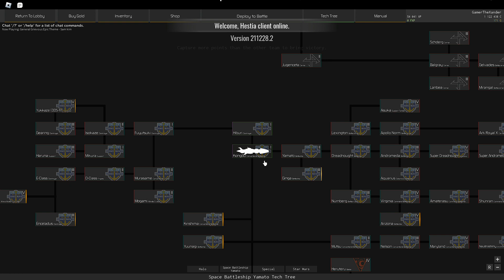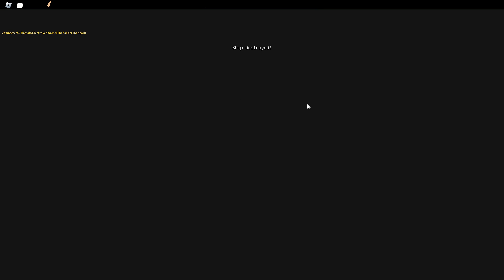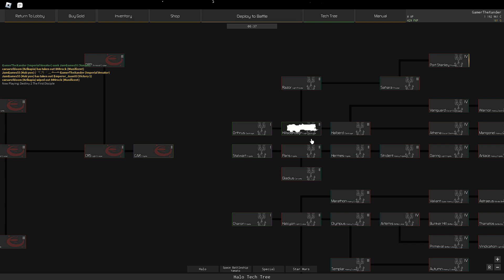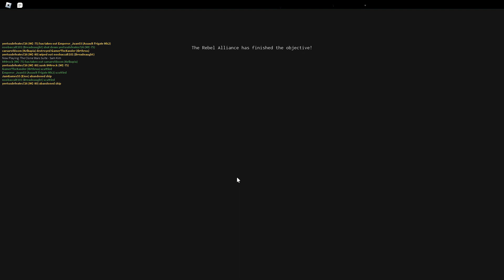roblox space idk